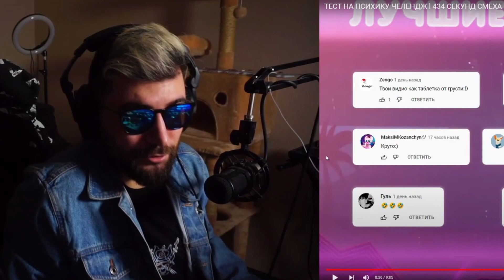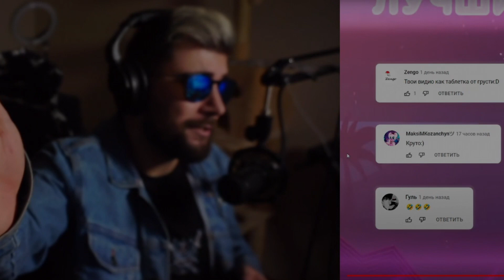ЗАСМЕЯЛСЯ - ПРОИГРАЛ ► ЛУЧШИЕ ПРИКОЛЫ ( УЛЫБНУЛИСЬ ПРОИГРАЛИ СМЕХОТЕНЬ ) | Реакция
ЗАСМЕЯЛСЯ - ПРОИГРАЛ ► ЛУЧШИЕ ПРИКОЛЫ ( УЛЫБНУЛИСЬ ПРОИГРАЛИ СМЕХОТЕНЬ )